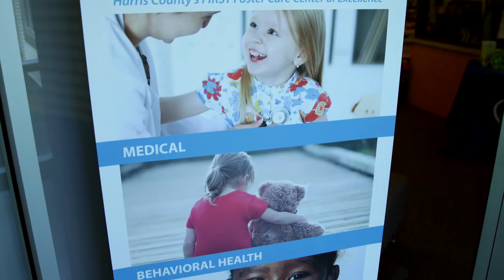Our Superior Members - An Integrated Approach to Foster Care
To better serve children in foster care, Superior HealthPlan has established centers of excellence across Texas. This video looks at one of these essential resources in Houston. Learn more about our Foster Care Centers of Excellence